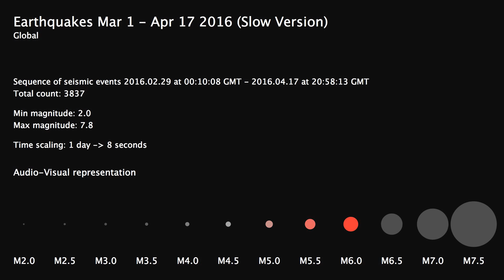Before Ecuador (Slow Version): Global Earthquakes 2016, Mar 1 - Apr 17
Audio-visual animation of the UGSG earthquake catalog up to the M7.8 Ecuador earthquake of April 17, 2016.

The animation represents the original timing and sequence of earthquake events collected in the USGS database on an accelerated time scale.

For this animation, 1 day in the catalog takes 8 seconds of animation.

Each earthquake event is represented by an audio-visual signature consisting of a circle and a simultaneous audio event. Earthquake magnitude is indicated by diameter and color of the circle as well as the pitch of the corresponding audio event. Earthquake above magnitude 4.0 have are gradually colored red.
The still image at the end of the video shows all events that occurred in the represented time range superimposed.

Concept+Realisation – J. Gossmann

Check back to this channel for more animations of current and past events.